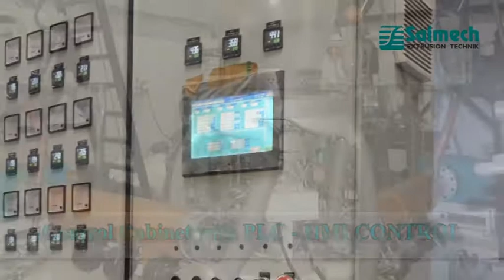Saimech Extrusion Technik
Saimech Extrusion Technik - Known for manufacturing, supplying and exporting best in class Plastic Extrusion Machinery, Saimech Extrusion, was set up in the year 2000 at the Ahmedabad district of Gujarat.